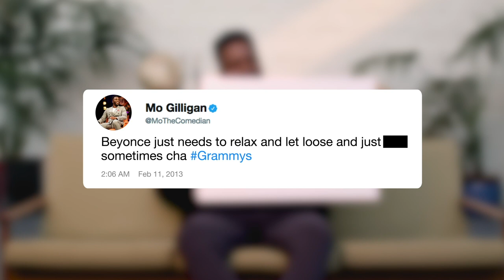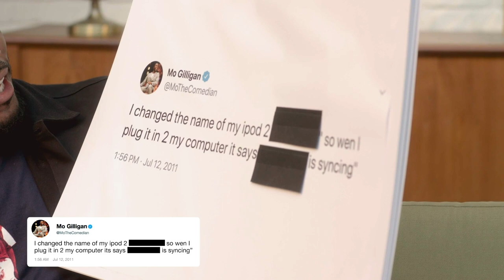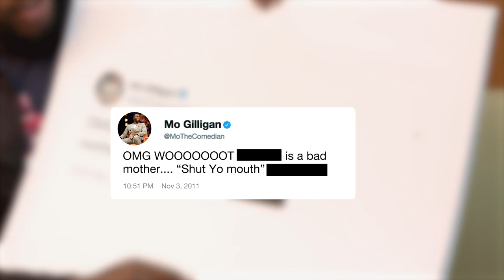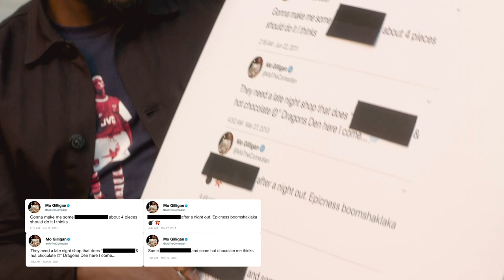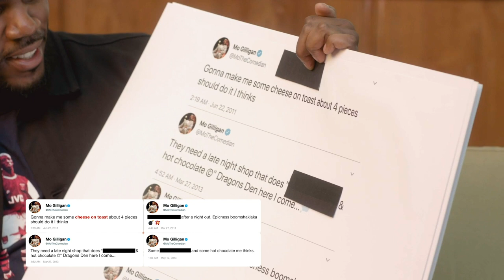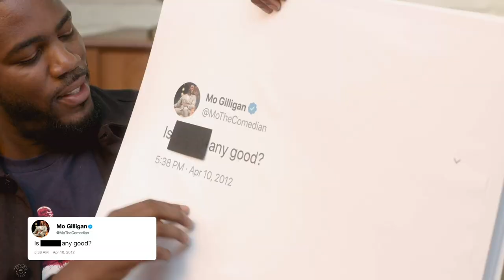Mo Gilligan Reads His Old Tweets | Netflix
We go through Mo Gilligan's old tweets and discover what he said about Beyoncé, why he called his iPod what he did and his thoughts on late night cuisine. This is his Didn't Delete Later.